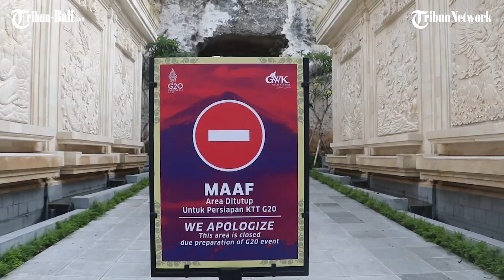GWK Cultural Park Dipercantik Jelang Digunakan Untuk Welcoming Dinner KTT G20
Garuda Wisnu Kencana ( GWK) Cultural Park menjadi venue welcoming dinner KTT G20 pada 15 November 2022 mendatang.

Presiden Jokowi memilih langsung GWK Cultural Park sebagai venue welcoming dinner karena sejumlah alasan.

Setelah meninjau beberapa kali, Presiden Jokowi meminta pengelola untuk melakukan penataan dan perbaikan sejumlah bagian.

(PRX)